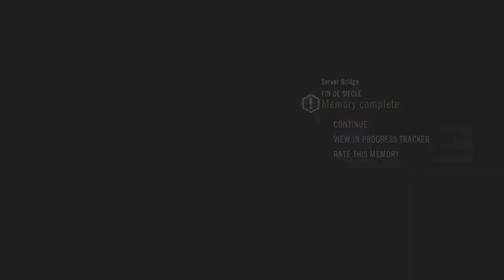[ Assassin's Creed Unity ] :: Charles Gabriel Sivert Part3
ไม่มีไรมาก *-* ดูเลยละกัน